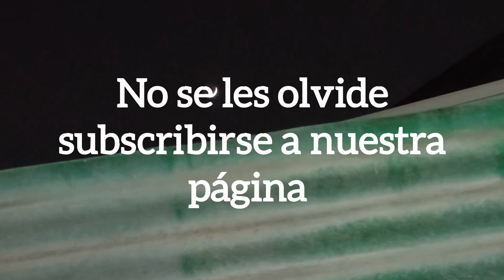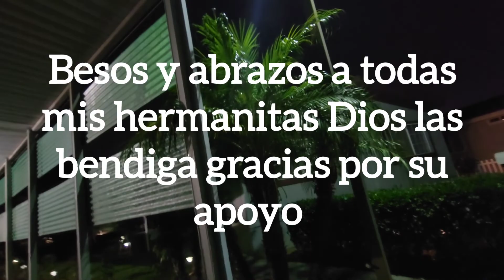MANOS ALA OBRA 🤨 un día más y mi hogar fuera una jungla! acompañenme a criticar pero acompañenmeeee😉